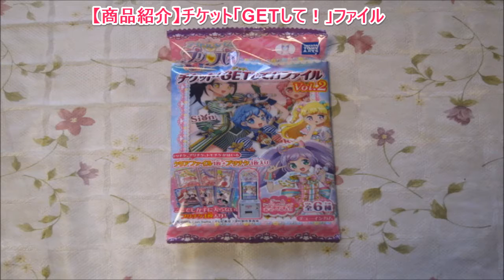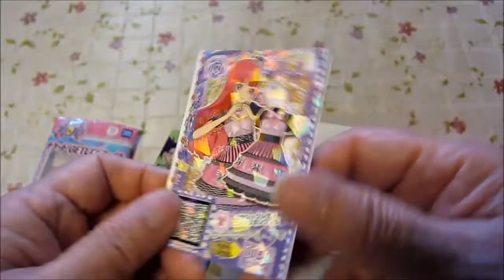【商品紹介】チケット「GETして！」ファイル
『チケット「GETして！」ファイルのお話』